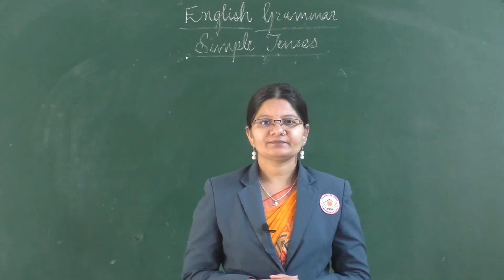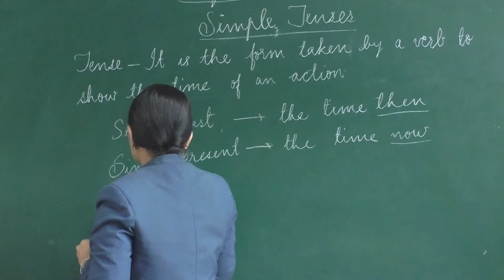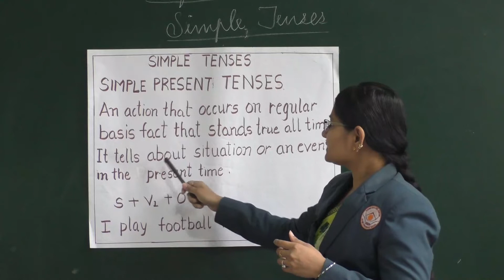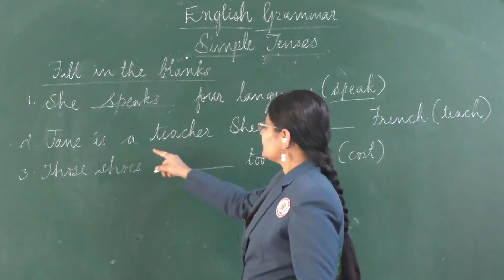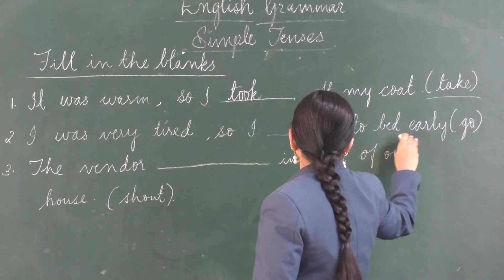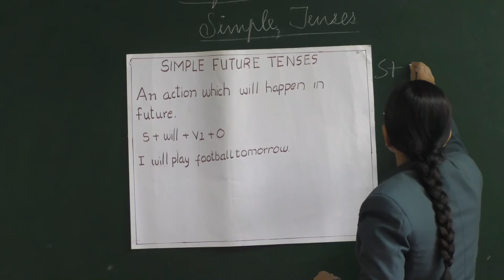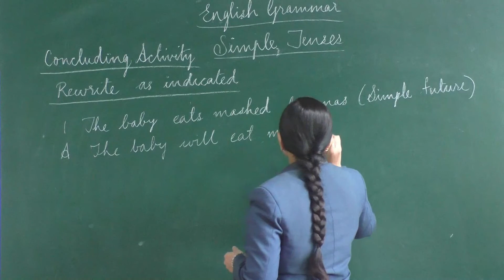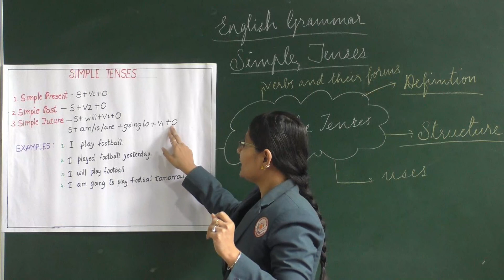JANUARY 27: GRADE VI: ENGLISH GRAMMAR: CHAPTER 13 - SIMPLE TENSES